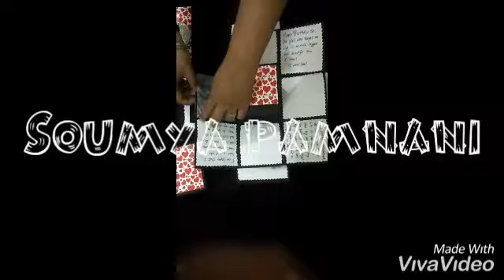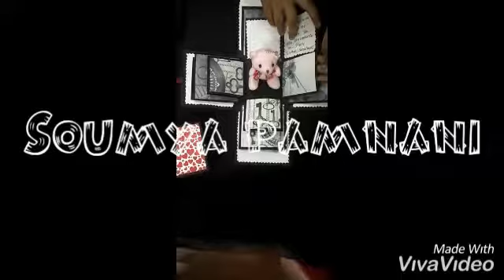3 layer| explosion box | with teddy